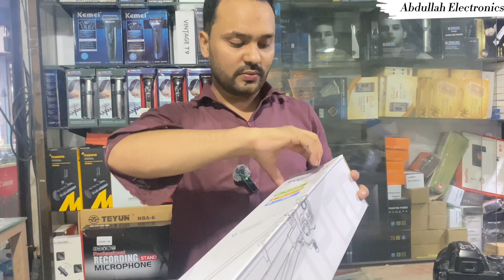Review Heavy Tripod or DSLR tripod & New Tripod Mobile Phone tripod ( cash on delivery Free )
Hakeem center sadder Karachi shop number 17